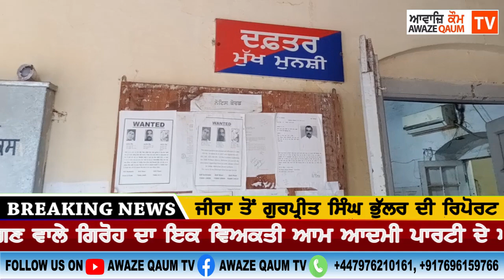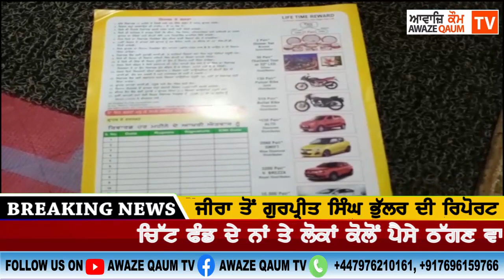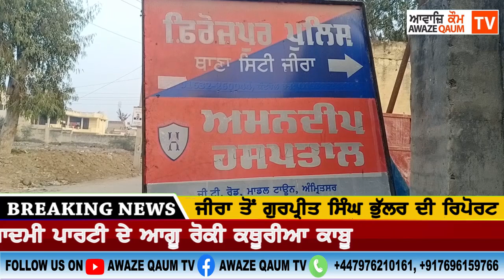ਚਿੱਟ ਫੰਡ ਦੇ ਨਾਂ ਤੇ ਲੋਕਾਂ ਕੋਲੋਂ ਪੈਸੇ ਠੱਗਣ ਵਾਲੇ ਗਰੋਹ ਦਾ ਇਕ ਵਿਅਕਤੀ ਆਮ ਆਦਮੀ ਪਾਰਟੀ ਦੇ ਆਗੂ ਰੋਕੀ ਕਥੂਰੀਆ ਕਾਬ